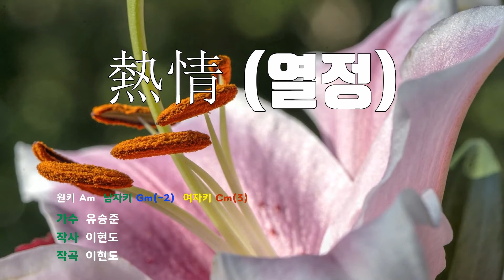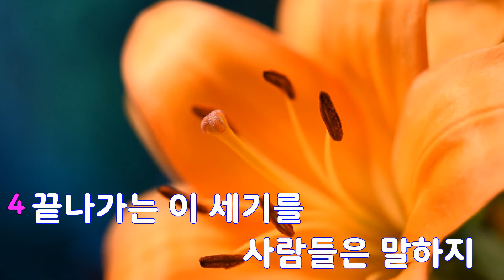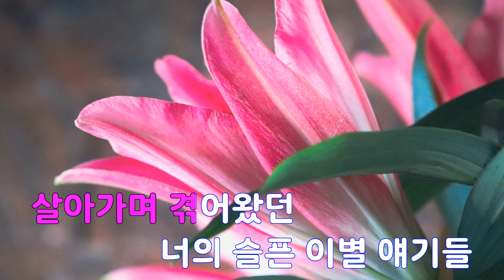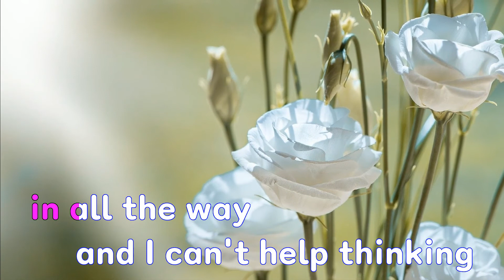[은성 반주기] 열정 - 유승준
열정 - 유승준
작사 ː 이현도, 작곡 ː 이현도